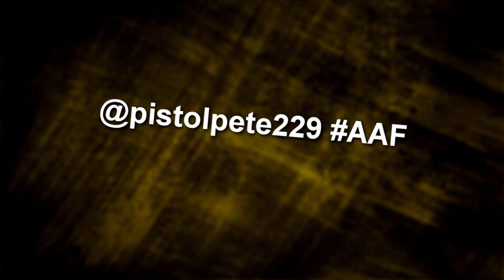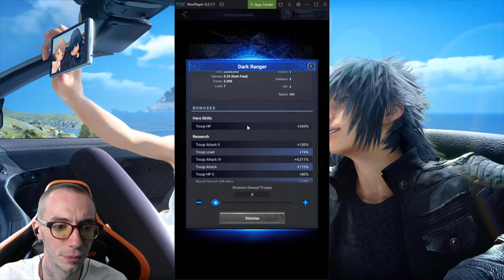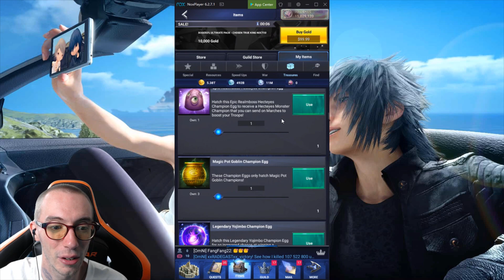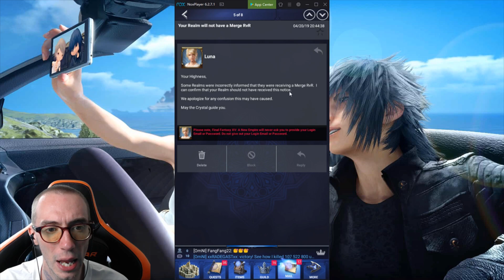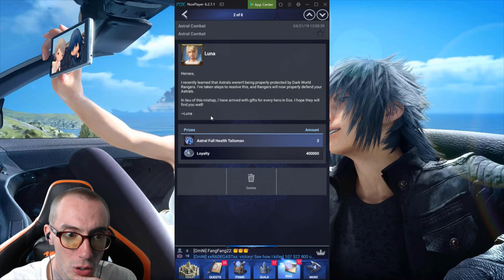The Dark world is here! BIGGEST FFXVANE update EVER! 4/21/19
The dark world is here! a new hero, new dark troops, new research new everything! a complete game changer!

REMEMBER. STAY HAPPY STAY POSITIVE AND LOVE IS THE MOST POWERFUL THING!